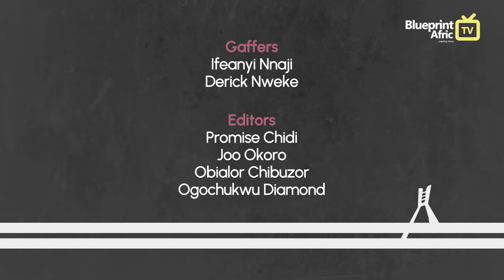EVERYBODY knows EVERYBODY here in LAGOS - TARIQ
From being checked out by a stripper to an ex being best friends with his current babe, listen to our guest, Tariq share stories of how dating and the nightlife life in the city influenced his songwriting as an artist in the episode of Lagos Living.

The fun doesn't stop here, keep us with us on other Social Platforms...